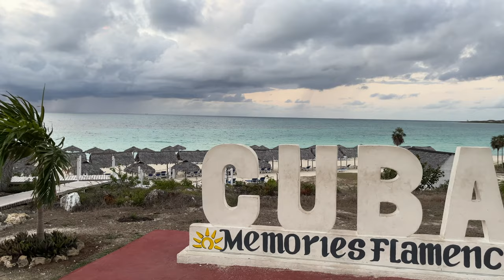What food in Cuba Resort looks like during food shortage in 2023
What food in Cuba Resort looks like during food shortage in 2023. We went to Memories Flamenco Beach Resort on Cayo Coco, Cuba and that's what the buffet looked like there.

Out resort had a pretty good food selection for Cuba but some resorts near by weren't that lucky according to people we met on our transfer.

One of main point is to look for popular, well-occupied resorts - they should have a better food stock compared to empty ones.